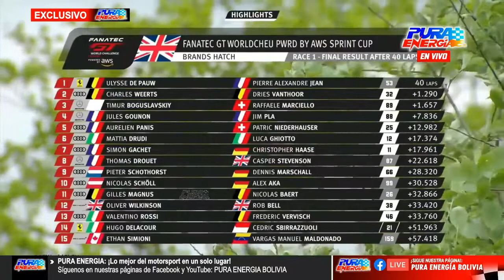RESUMEN EN ESPAÑOL | GT WORLD CHALLENGE CARRERA 2 y 3 (BRANDS HATCH) 🇬🇧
PURA ENERGÍA - ¡Lo mejor del motorsport de Bolivia y el mundo! - Videos EXCLUSIVOS de Lunes a Viernes en Facebook Watch - Visitá: puraenergia.weebly.com